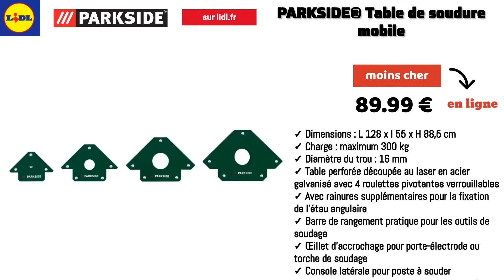arrivage LIDL Parkside en ligne 🟢🔵 Outillage bricolage Parkside Performance 🔥 Promos deals du 20 mai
NOUVEAU catalogue chez LIDL du lundi 20 mai 2024 en FRANCE. Découvrez les Arrivages Bricolage Parkside LIDL de cette semaine et la semaine prochaine.
00:00 : Lampe Led rechargeable
00:33 : Set de forets de trépans diamant
00:59 : Marteau perforateur burineur
01:30 : Bermuda de travail
01:59 : Accessoires pour outil multifonctions
02:22 : Poste de soudage Inverter
02:57 : Pince-étau
03:18 : Table pliante soudage mobile
03:53 : Électrodes de soudure
04:23 : Ponceuse à satiner ou à brosser
04:54 : Table de soudure mobile
05:22 : Casque de soudage automatique
06:09 : Set de limes d’atelier
06:28 : Accessoires pour meuleuse
07:02 : Grignoteuse
07:50 : Cabine de soudage
nouvel arrivage bricolage sur lidl.fr avec des offres et des promotions Parkside et Parkside Performance.
Lampe Led rechargeable, Marteau perforateur burineur, Poste de soudage Inverter, Table pliante soudage, Ponceuse à satiner ou à brosser, Casque de soudage, Grignoteuse, Table de soudure mobile, cabine de soudage sont à votre disposition sur cet arrivage à prix préférentiel. Parkside vous propose des accessoires de bricolage et des vêtements de travail à prix mini.
Promotions catalogue Lidl outillage du 20 mai 2024 sur le site lidl.fr.
Lidl, catalogue, arrivage, catalogue lidl du 30 août 2023, catalogue lidl du 1er au 8 novembre 2023, catalogue lidl du 8 au 14 novembre 2023, catalogue lidl du 15 au 21 novembre 2023, catalogue lidl du 22 au 28 novembre 2023, septembre ,arrivage lidl, semaine lidl, catalogue 007 lidl, bricolage, parkside, parkside performance, Aspirateur eau et poussière, découpeur plasma avec compresseur, perceuse visseuse, défonceuse, batterie et chargeur,  lidl en ligne, non alimentaire, lidl addict.
Magasins : Poitou-Charentes, Corse, Bourgogne, Basse-Normandie, Picardie, Bourgogne, Limousin, Bretagne, Aquitaine, Lorraine, Haute-Normandie, Champagne-Ardenne, Pays de la Loire, Midi-Pyrénées, Languedoc-Roussillon, Champagne-Ardenne, Franche-Comté, Haute-Normandie, Centre-Val de Loire, Rhône-Alpes, Nord-Pas-de-Calais, Languedoc-Roussillon, Provence-Alpes-Côte d'Azur.